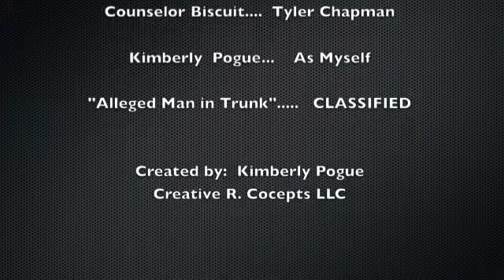Counselor Biscuit & kimba Boston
Great times, great memories...sure to be relived again soon...